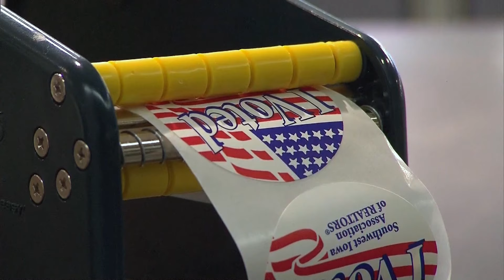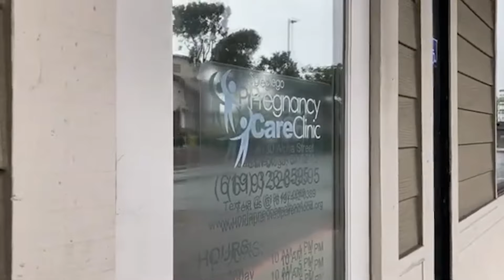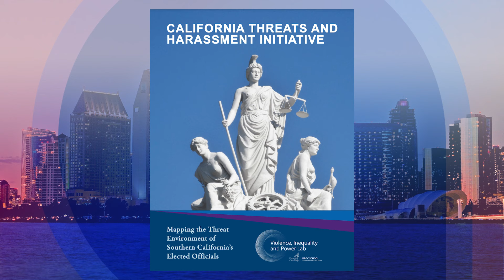Nancy Pelosi tells KPBS the election is to 'save our democracy'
In a country that has never had a woman president, former House Speaker Nancy Pelosi is known as the most powerful woman in American political history. She spoke in San Diego this week about her new memoir "The Art of Power."

KPBS’s Amita Sharma caught up with Pelosi to talk about next month’s presidential election and America’s current divide.